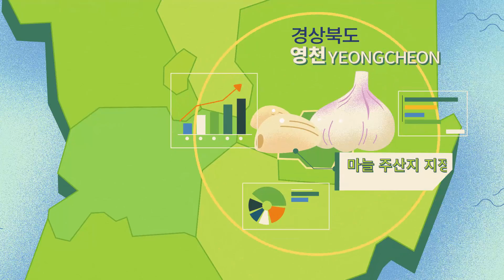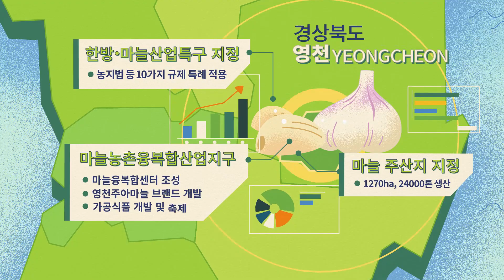[ KOREA food ] 영천 마늘 Yeongcheon Garlic ( Yeongcheon City )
경상북도 영천시 홍보영상 _ 영천 마늘
Promotional video of Yeongcheon-si, Gyeongsangbuk-do, Korea